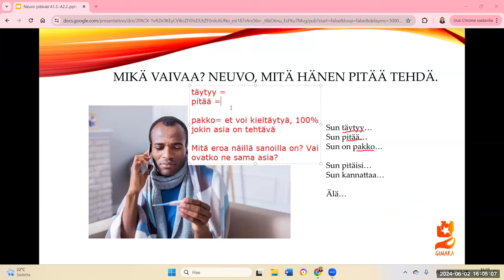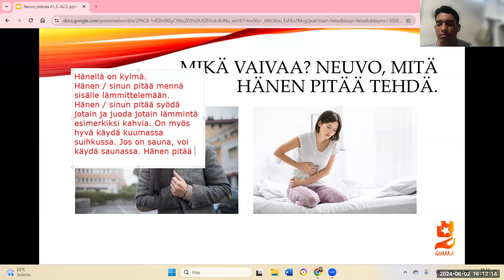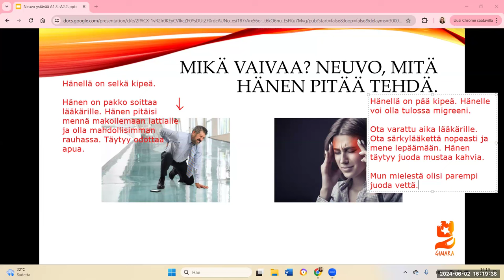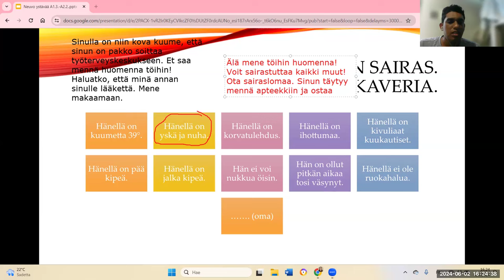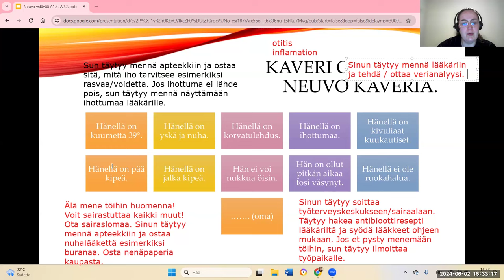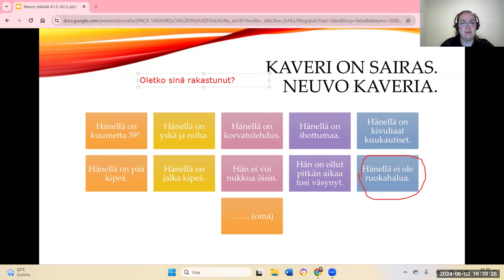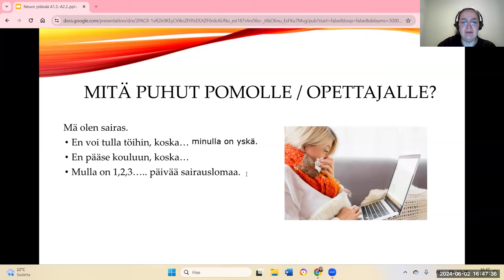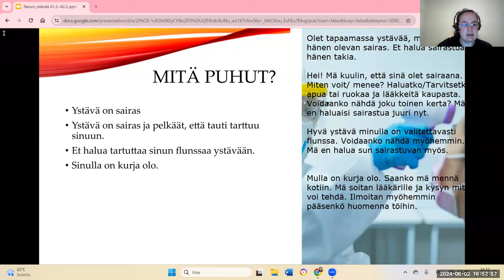Opi suomea! Neuvotaan kaveria! (Beginner 2)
Teema Theme: Terveys ja hyvinvointi
Osateema Part theme: Neuvotaan kaveria!
Taso Level: Beginner 2